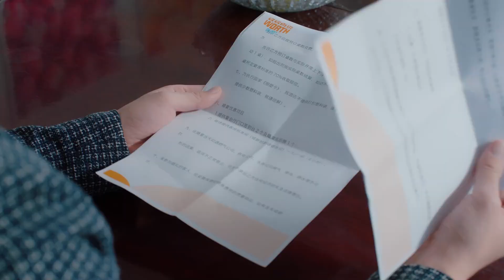【暧昧】霸道总裁跟热辣御姐双双滚落大坑，热辣御姐直接揪下霸总的裤子露出了内衣。【我的砍价女王EP05 3】